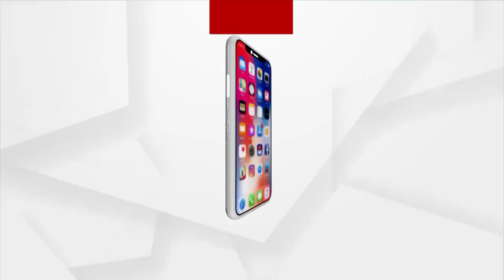ମହାପ୍ରଭୁଙ୍କ ଜମି ଉପରେ ଏବେ ପଡ଼ିଛି ମାଫିଆଙ୍କ ଦୃଷ୍ଟି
ଓଡ଼ିଆ ଜାତିର ଅସ୍ମିତା...ହେଲେ ମହାପ୍ରଭୁଙ୍କ ଜମି ଉପରେ ଏବେ ପଡ଼ିଛି ମାଫିଆଙ୍କ ଲୋଲୁପ ଦୃଷ୍ଟି...ମହାପ୍ରଭୁଙ୍କ ଜମିରେ ପୋଖରୀ ଖୋଳିବା ସହ ମାଟି ବିକ୍ରି କରି ହେଉଛନ୍ତି ମାଲାମାଲ...